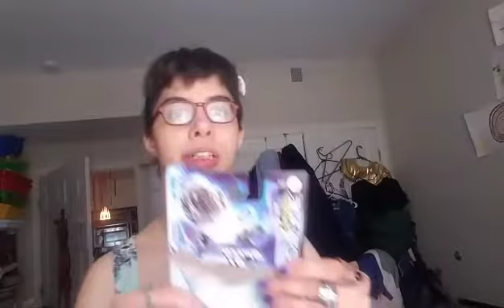unboxing beyblade raid Luinor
doing a Beyblade giveaway challenge if anyone goes to Walgreens in Salem near Goodhue Street you will see a devolas and an xcalius that don't have a home here is the challenge whoever can buy in Salem text me in the comments so I can give you a shoutout